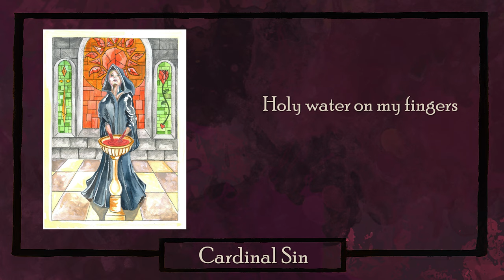Redeye Caravan - Cardinal Sin [official lyric video]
This is the "Cardinal Sin" song from "Snake oil & Lullabies" EP, by Redeye Caravan.
Artwork by Ioannis Papazoglou.

Cardinal Sin - lyrics

The Lord giveth
the Lord taketh away, anyway
The saints and sinners
the ones in between, never win

The Lord's servant
the Lord's chosen one, will be done
For he has to
for he has to sin and give in

I stand here alone and weary in the house of God
I have played my part for Him I say
Holy water on my fingers to clean up the blood
then I pray

Then I pray for new prey...

The Caravan is: Akis Kosmidis (vocals, acoustic guitar, banjo - composition), Valantis Dafkos (vocals, bass - lyrics), Panos Makoulis (electric, slide, acoustic guitars, keys, vocals, percussion - orchestration), Eleni Paraskevopoulou (vocals), Stefanos Strogylis (harmonica), Thanos Giamarelos (violin).